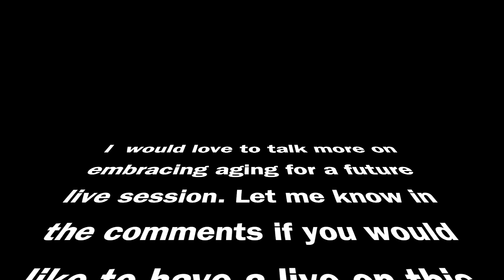WHAT SCARES YOU MOST ABOUT GRAY HAIR? | HOW TO GO GRAY WITH LOVE.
In this video I am talking about a fear that many of us feel when we see a gray hair. I share what we feel gray hair represents and how we can face that fear of gray hair with love, because love is the best foundation to make a change.

🎥 Equipment for YouTube Videos:👇🏽
Emart Photography Umbrellas
TASKSTAR SGC-598 Interview Mic
Newer 18-inch Ring Light
Professional 72 Inch Tripod
Canon EOS M50 Mirrorless Camera (Black)
Canon G5X Digital Camera
Canon Battery Pack 13L
Sandisk Memory Card 128g
Blue Yeti USB Microphone
Tripod mount for cellphone
MacBook Pro Laptop 2016 15in